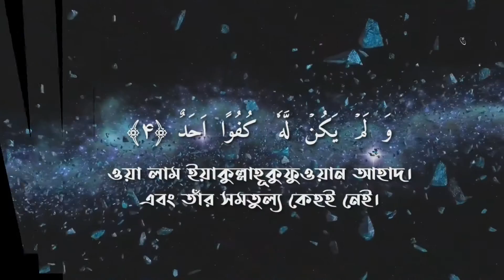3X SURAH IKLAS | সূরা ইখলাস |Surah Ekhlas by Ridjaal Ahmed || 360 MOTION BD | 3 TIMSES SURAH IKLAS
RECITED BY RIDJAAL AHMED  ...